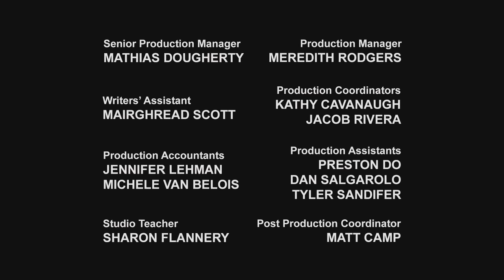Transformers: Robots in Disguise | S01 E06 | FULL Episode | Animation | Transformers Official